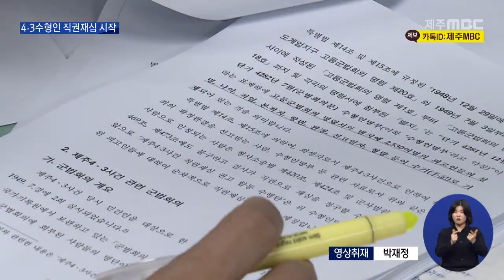제주MBC검찰, 4·3수형인 직권 재심 청구…명예회복 되나2022 2 10